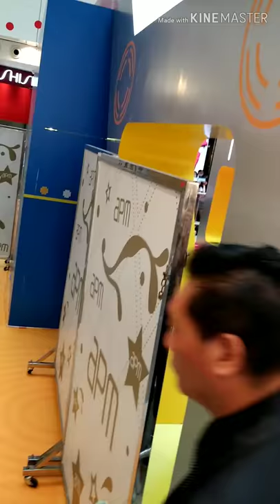REN of NU'EST W HONGKONG EVENT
REN NU'EST W @APM HONGKONG EVENT 2018
...one of the member of NUEST W his soooooo cute...